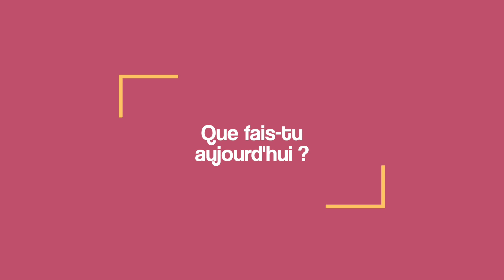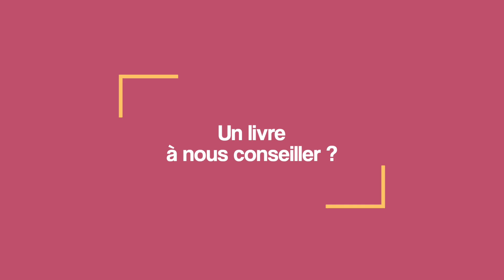Visez plus haut ! – Masterclass François Maurage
Découvrez dans cette vidéo François Maurage, l’ancien directeur achats de SNCF Réseau. Il partage sa vision du métier achats basée sur la pratique du Lean management.

Téléchargez GRATUITEMENT mon livre BONUS sur "Les 7 meilleures pratiques des acheteurs performants !"

Dans cette vidéo, Richard Calvi, professeur en management des achats, partage sa vision de la formation des achats. Il a connu la montée en puissance du QCD (Qualité, Coût et Délai) aux achats. Aujourd’hui il est intéressé à l’évolution des achats vers le RVI (Risque, Valeur et Innovation). Découvrez cette Masterclass d’un des rares chercheurs en achats français, dirigeant de la formation achats à l’Université Savoie-Mont-Blanc.

Découvrez pourquoi les vendeurs ne connaissent pas les acheteurs. Oui c’est étonnant et pourtant dans cette vidéo, Jean-Marc Reynaud nous explique les raisons de cette situation. Comment améliorer la connaissance de l’autre pour mieux travailler ensemble ?

10 actions à mettre en place après la crise pour les achats ! Dans cette vidéo, je partage avec vous 10 actions concrètes à engager pour les directions achats. Cette crise inattendue de par son ampleur et sa persistance impacte en profondeur nos entreprises et nos organisations. J’ai listé ces 10 thèmes sur lesquels vous pouvez / vous devez initier des changements. La politique achats, la gestion des fournisseurs, le plan de performance achats, les stratégies d’achats, les achats responsables, …